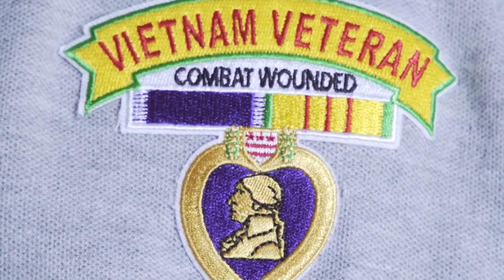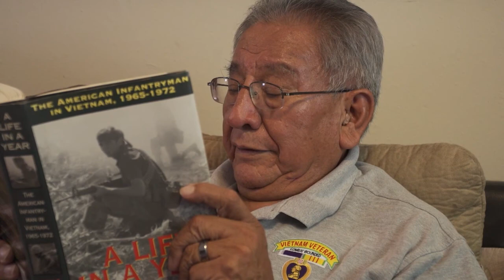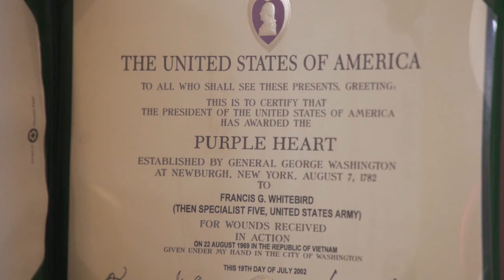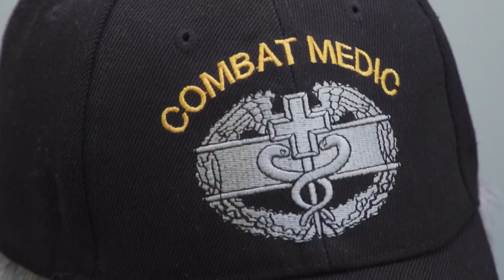SD Vietnam Stories: Francis Whitebird